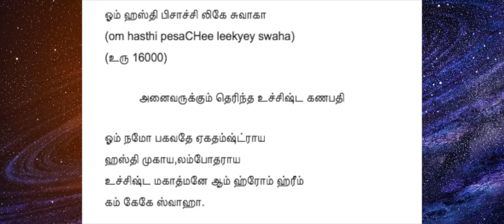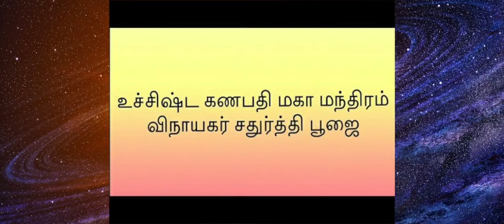மறைக்கபட்ட உச்சிஷ்ட கணபதி மந்திரம் | கேட்ட வரம் தரும் உச்சிஷ்ட கணபதி வழிபாடு